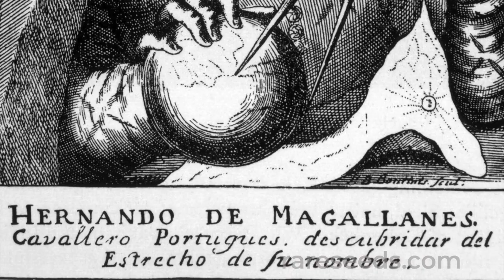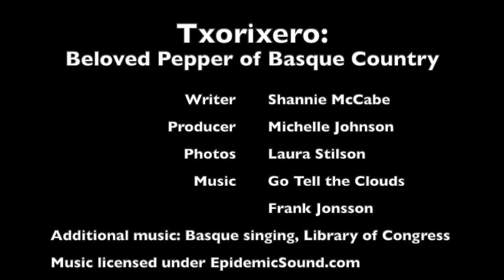SEED STORIES | Txorixero: Beloved Pepper of Basque Country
The brilliant red Txorixero (or “choricero”) pepper (pronounced "cho-dee-share-doe") is an essential part of cuisine in Basque Country. The people of the Basque diaspora carried this sweet and mild, thin-skinned pepper variety around the world, from South Africa to southern Idaho, as they emigrated from their traditional homeland on the border between Spain and France. Perfect for paprika, indispensable in chorizo! Learn the story of this wonderful variety, and buy seeds
Varieties featured in this video: Long Thin cayenne, Bhut Jolokia, Chinese 5 Spice

Update January 26, 2022: We are sorry, but we are sold out of stock for the season on Txorixero pepper.